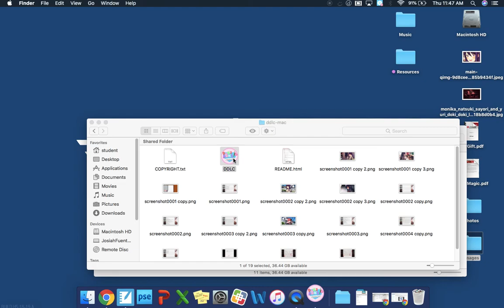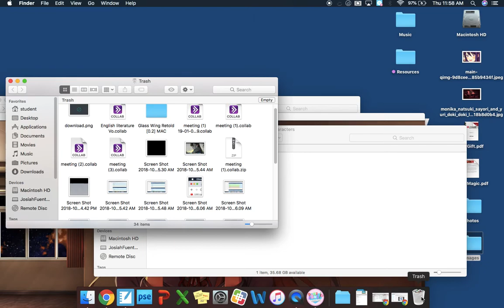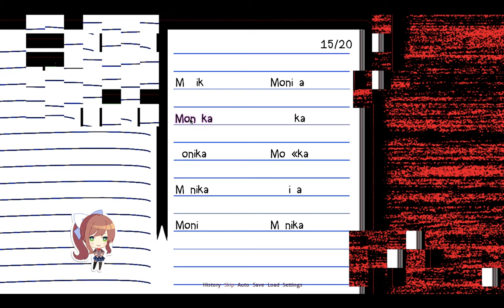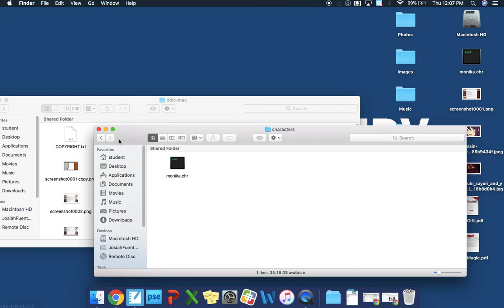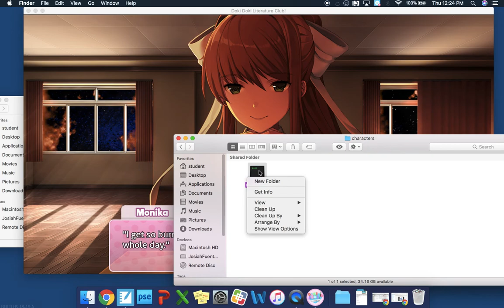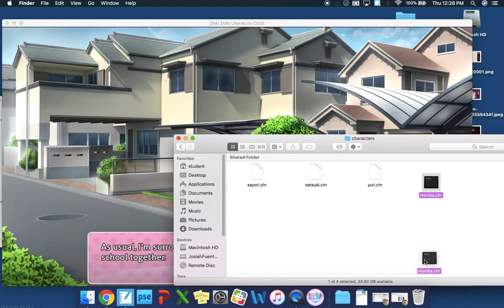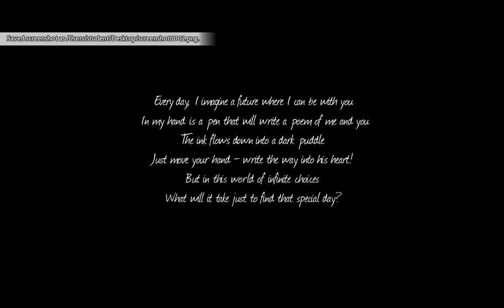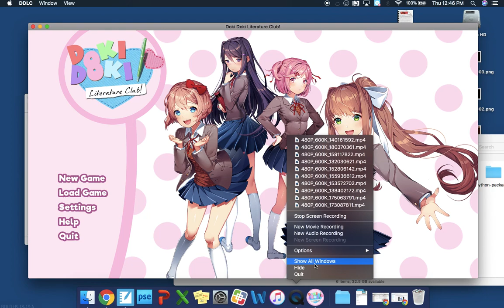Doki doki literature club part 5, the end of monika